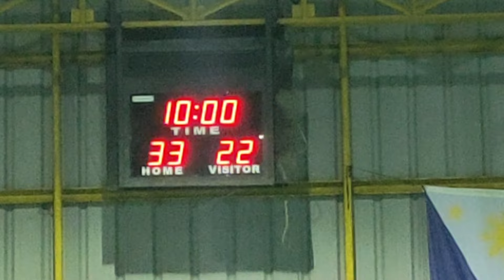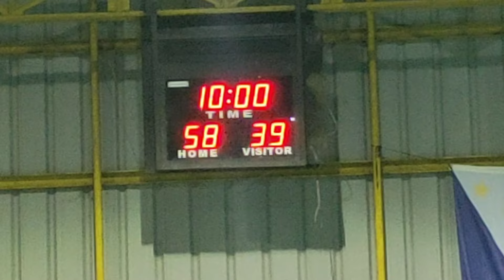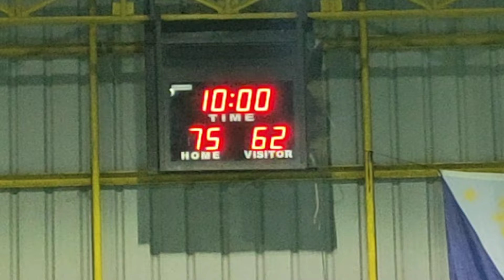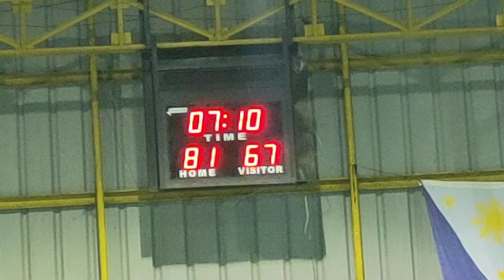Splash Brothers VS TroopXBrotherhod at Caypombo Bulacan